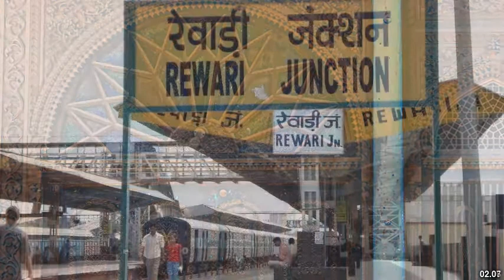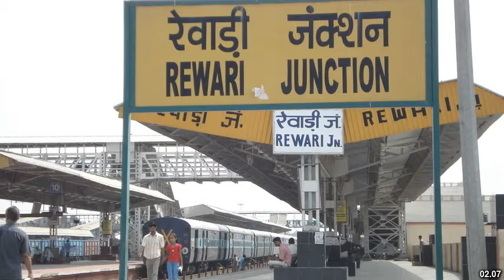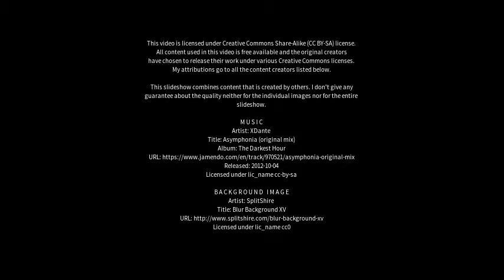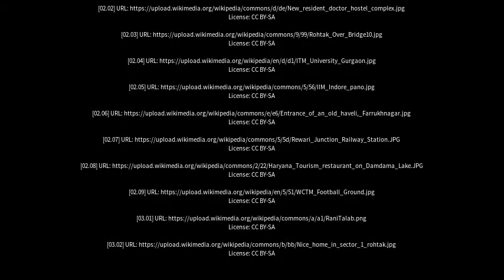Best places to visit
Best places to visit - Rohtak (India) Best places to visit - Slideshows from all over the world - City trips, nature pictures, etc.